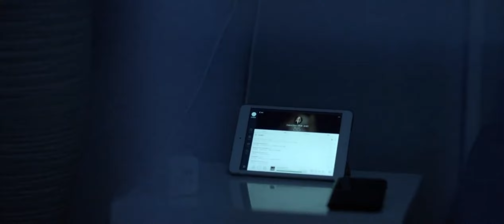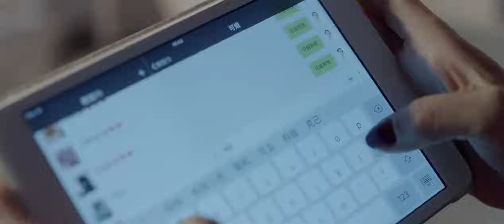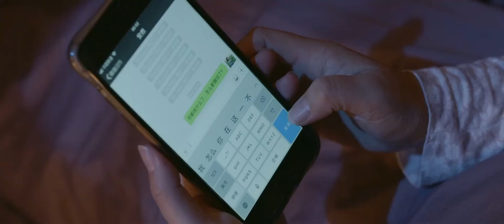【電影】美艷少婦獨自在家🔥不料床下有個老色鬼🔞一把抓住她的腳#悬疑